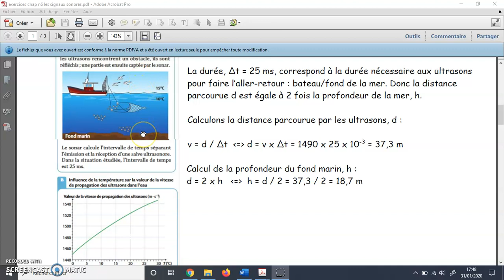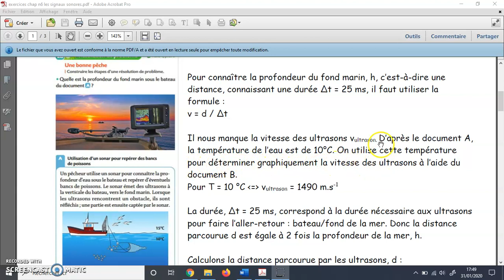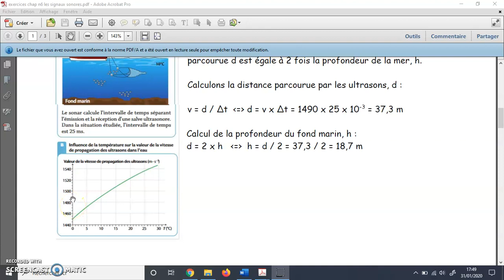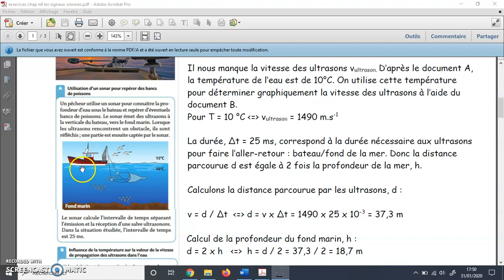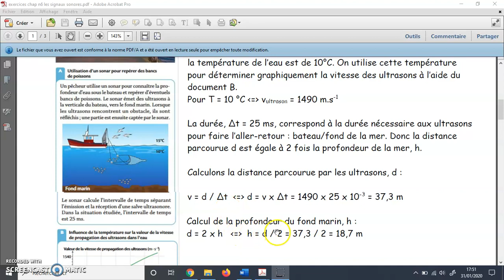exercice 28 p 221